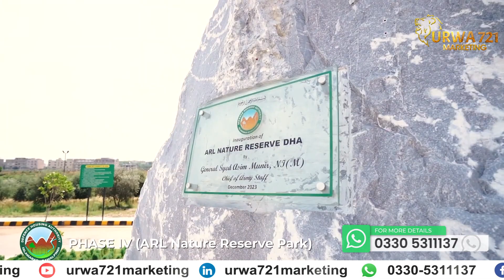Projects Update Brief | DHA Islamabad Phase 1-4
we are sharing information related latest Update DHA PHASE 1 to 4 Islamabad Best Investment Opportunity in Islamabad

Urwa 721 Marketing is one of the top real estate marketing agencies in Islamabad that represents both commercial and residential properties for sale. What makes our loyal and valued clients stay with us is our trust, dignity, and integrity.

For Details and booking : 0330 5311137